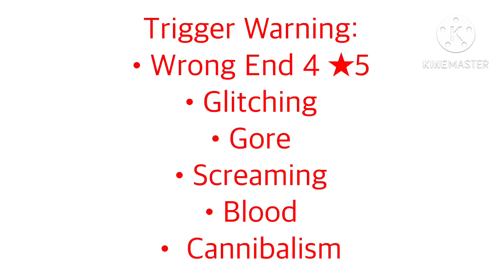4 ÆM x NANANA Meme || Corpse Party (2021)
Context:
In Corpse Party (game), you get many wrong endings. In one, Wrong End 4 ★5, you play as Kishinuma Yoshiki (First name, last name). If you read all five notes you find, you will be cursed and eat your friend, Shinozaki Ayumi (First name, last name).

Also, sorry about the art. It's not too good.